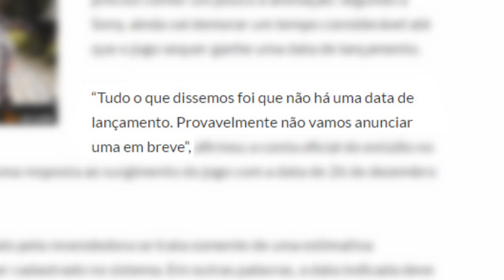No Man's Sky finalmente completo e jogo do Homem Aranha sem previsão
Os Piratas